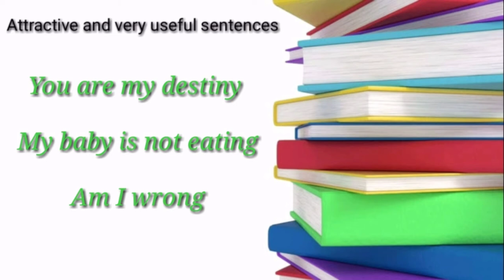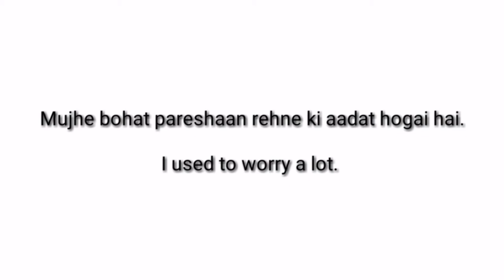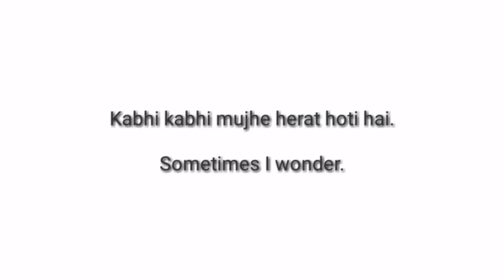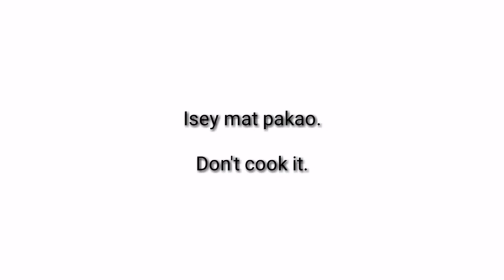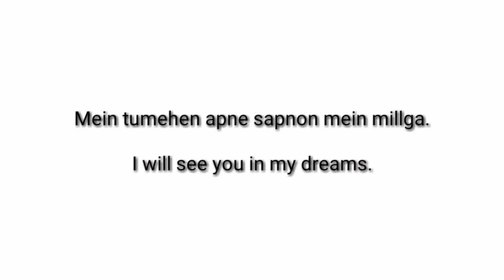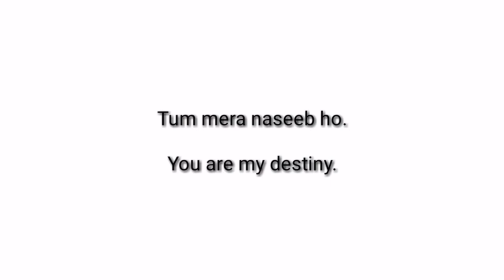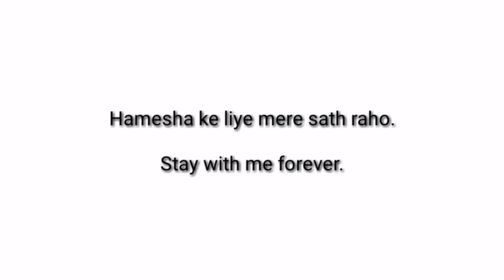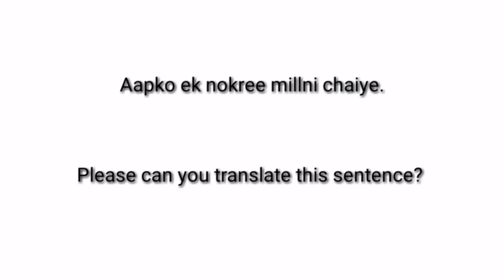Attractive and very useful sentences for daily use English to Hindi